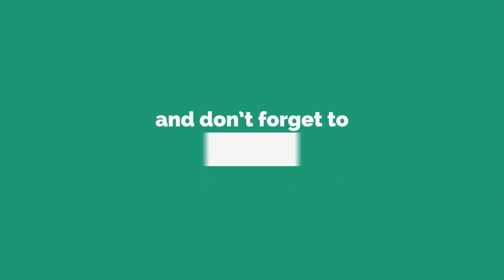World of Tanks Epic Wins and Fails Ep395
Song theme :

1. ES_Off the Walls - Harry Edvino
2. ES_Oh What A Whirl - Jules Gaia
3. ES_On to the Podium - Stationary Sign
4. ES_Ragazze Palermitane - Martin Landstrom
5. ES_Road No 42 - Martin Klem